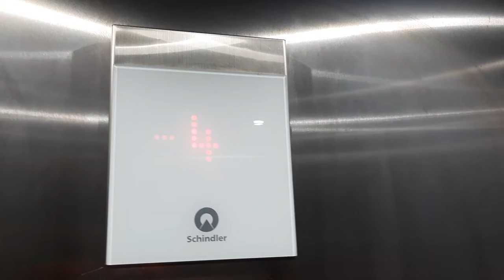2019 schindler 3300 mrl traction in a parking (spain)